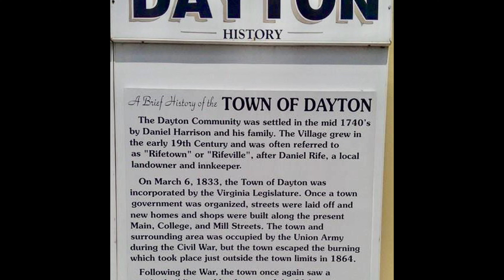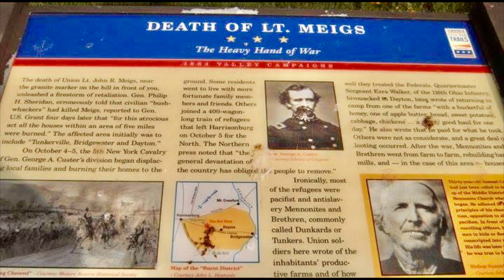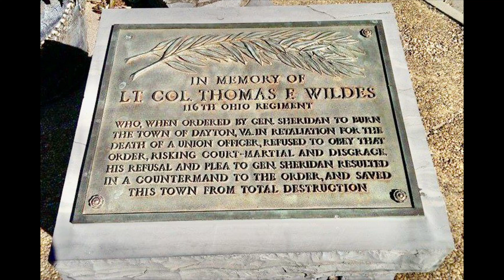Aaron’s Civil War Travels Ep. 107 - The Death of Lt. John Rodgers Meigs.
A brief description of the action outside Dayton Va